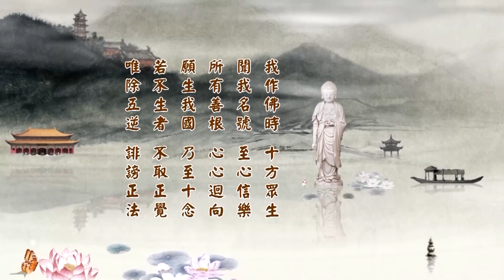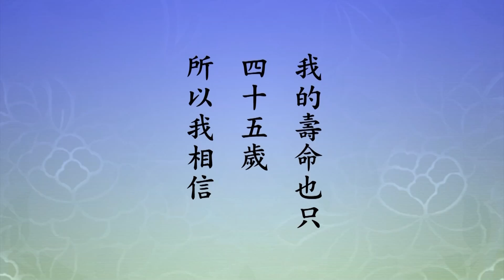淨土大經科註 435/508 (二零一四) | 淨空法師主講【誨諭勸行】